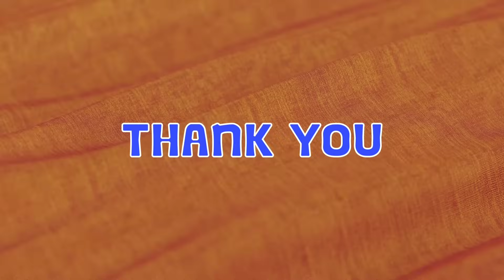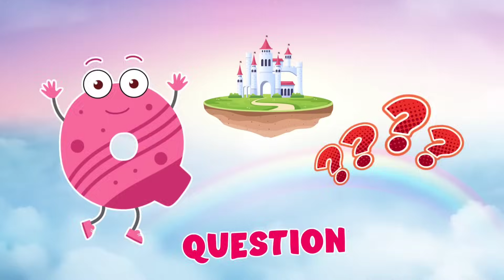ABC songs | ABC phonics song | letters song for baby | phonics song for toddlers | a for apple